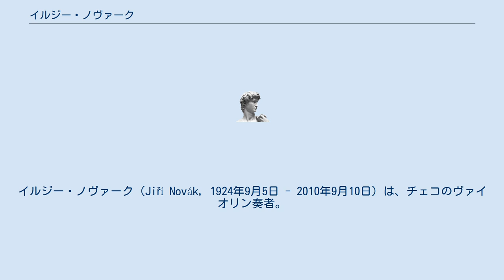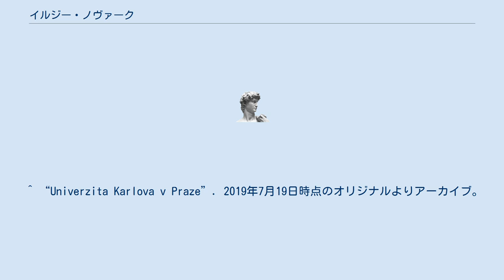イルジー・ノヴァーク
イルジー・ノヴァーク（Jiří Novák, 1924年9月5日 - 2010年9月10日）は、チェコのヴァイオリン奏者。
 パルドゥビツェ州ホルニー・イェレニー出身。
4歳のころからヴァイオリンを弾き、1929年にプラハに移住してプラハ音楽院でヴァイオリンを教えていたカレル・ホフマンに弟子入りしたが、ホフマンが病に倒れたためエミール・ライヒナーの下でヴァイオリンの学習をつづけた。
1939年からインドルジヒ・フェルドの下で研鑽を積み、音楽院卒業後はしばらくヴァーツラフ・ターリヒ指揮下のチェコ室内管弦楽団のコンサートマスターの座をヨゼフ・ヴラフと分け合った。
1947年からスメタナ弦楽四重奏団に第一ヴァイオリン奏者として加わり、四重奏団の解散までその席を温めた。
1969年からプラハ音楽院で後進の指導にも当たった。
 プラハにて没。
 ^ イルジー・ノヴァーク - Discogs ^ Virtová, Dagmar (2010年3月14日). “Primárius Smetanova kvarteta se dožívá 85 let”. Harmonie. オリジナルの2019年7月19日時点におけるアーカイブ。
2019年7月19日閲覧。
 ^ “Univerzita Karlova v Praze”. 2019年7月19日時点のオリジナルよりアーカイブ。
2019年7月19日閲覧。